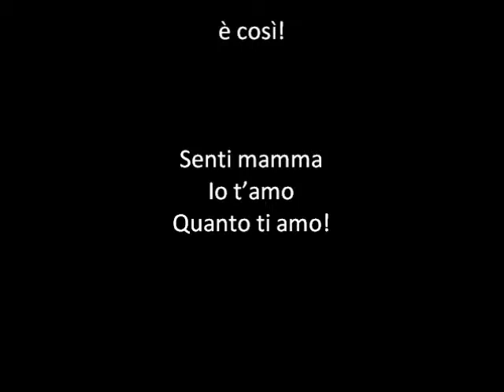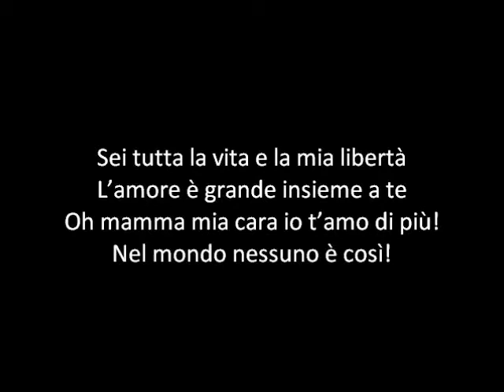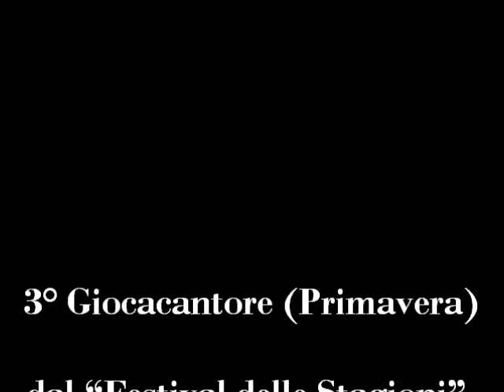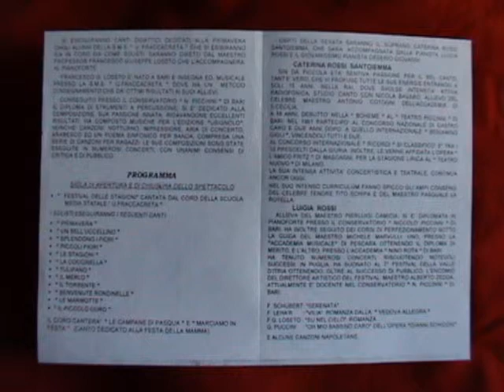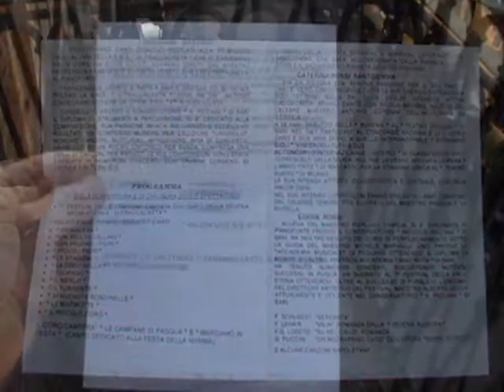055 - 4/28 - "Oh mamma!" - FESTIVAL DELLE STAGIONI - 3° Giocacantore (Primavera).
Video -- CANTIAMO INSIEME - karaoke alla FrankLoset -- Il FESTIVAL DELLE STAGIONI è una raccolta di quattro Giocacantori ognuno dei quali contiene canti didattici inerenti alla stagione questo per avere la scuola sempre attiva e in modo piacevole nell'arco dell'anno quindi avremo la prima stagione che inizierà e seguirà con l'anno scolastico: Autunno - Inverno - Primavera -- Estate. "Oh mamma!" di Ciccillo -- Aaba. Nel video ascolteremo un Arrangiamento virtuale eseguito dall'Autore . Il "FESTIVAL DELLE STAGIONI" è stato Ideato e progettato da Francesco, Giuseppe Loseto. Il sistema di valutazione anch'esso ideato dall'autore ed è stato usato nelle sue ore d'insegnamento e in seguito per la prima volta nell'"Estate Insieme" 1988 a Toritto dove ha tenuto una manifestazione che si è sviluppata non solo nell'oratorio di Toritto ma anche in piazza per il partito comunista e a Quasano con consenso positivi di critica e di pubblico. Montaggio Filmato Bari 01 marzo 2014. Primavera: Nell'emisfero boreale o settentrionale (artico) va dal 21 Marzo (equinozio di primavera) al 21 Giugno (solstizio d'estate).  Nell'emisfero australe o meridionale (antartico) va dal al 21 Settembre al 21 dicembre.